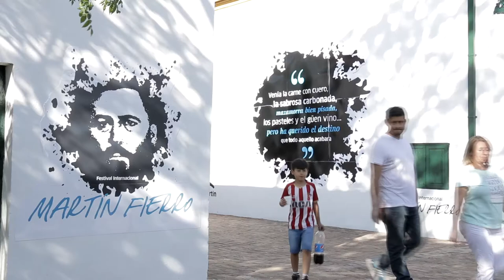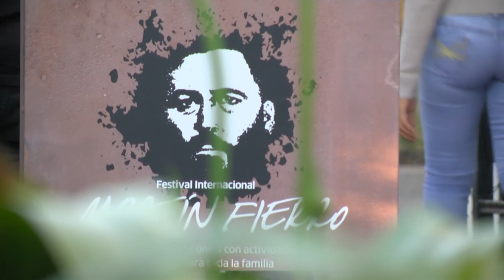Trailer Festival Martin Fierro 2018